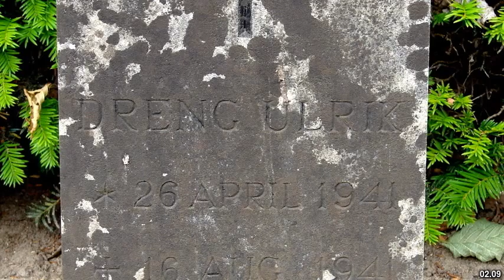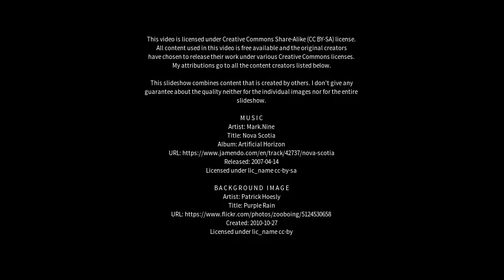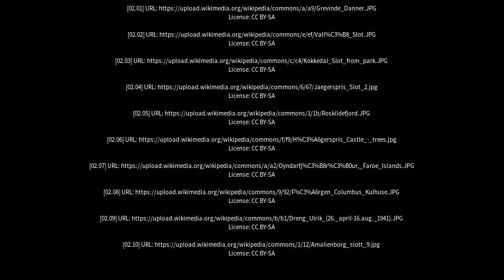Best places to visit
Best places to visit - Jægerspris (Denmark) Best places to visit - Slideshows from all over the world - City trips, nature pictures, etc.